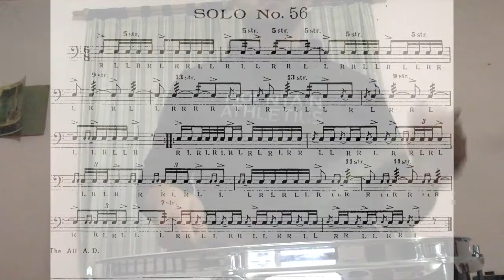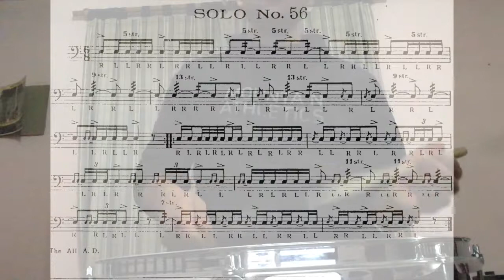Solo #56. Wilcoxon 150 rudimental solos